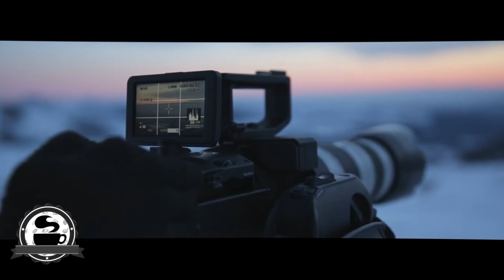AZEDIA - Something (Keeno Remix)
SoundBreakfast - "The best music for your breakfast and all over the day!"

•IMPORTANT:
If there are copyright issues with any of my videos from producer or label's side (including artists of the images used), please send an e-mail to: and I will remove it immediately!